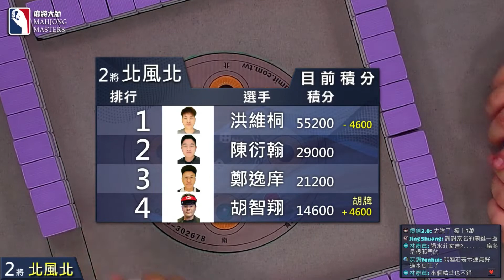大事幹起來 湊一色18台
[ 第六季百萬大賽 ] 衛星單桌賽：12月20日 (三) 19:00

參賽選手：
陳衍翰 / 台北 / 學生
胡智翔 / 苗栗 / 學生
鄭逸庠 / 台北 / 品牌顧問
洪維桐 / 新北 / 服務業

主播：姚泰名
賽評：阮雀屏

《麻將大師》第六季百萬大賽主賽事開賽 🀄️🀄️
第六季百萬大賽保證總獎金為300萬，第一名至少有72萬，歡迎全台麻將好手報名來挑戰爭奪百萬大獎與麻將大師的頭銜，直播桌賽事會於《麻將大師》YouTube頻道播出，將比照正式體育賽事，搭配賽評與專業主播講評，歡迎麻將玩家來報名挑戰。

【賽事介紹】
賽事 0️⃣：小衛星單桌賽 (4取2晉級衛星單桌賽）
賽事 1️⃣：衛星單桌賽 (4取1晉級主賽事資格單桌賽）
賽事 2️⃣：主賽事資格單桌賽 (4取1晉級百萬大賽主賽事）
賽事 3️⃣：第六季百萬大賽主賽事

👉麻將大師賽事廣播專區，即時掌握每日有缺賽事，請點擊加入：